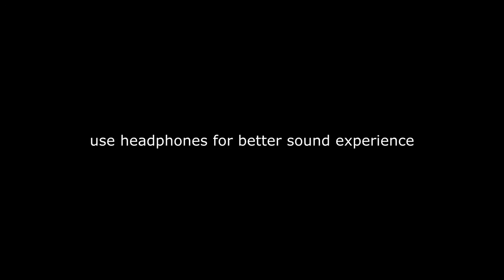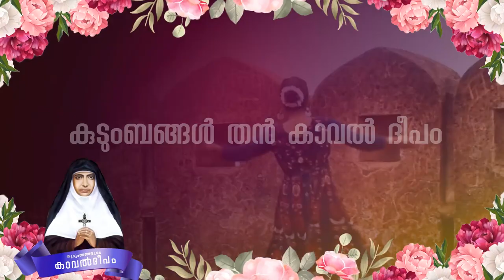VISUDHAYAYA MARIYAM THRESIA || LYRIC VIDEO || SONG ABOUT ST.MARIYAMTHRESIA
മാലാഖമാരും മാലോകരേവരും
ഒന്നായ് ചേർന്ന് പാടി
സഭയുടെ പൊൻമുത്തായ്‌
കാരുണ്യ പ്രഭയായ്
മിന്നും താരകമായ് മന്നിതിൽ വിളങ്ങി
വിശുദ്ധയായ മറിയം ത്രേസ്യാ..
കുടുംബങ്ങൾതൻ കാവൽ ദീപം

അനശ്വര സാന്ദ്ര സംഗീതമാണമ്മ
അനുപമ സ്നേഹ സാഗരമാണമ്മ
അരികിലായ് അണയുന്നോർക്കാലംബമേകുന്ന
 കനിവിൻ നിറവാണമ്മ
അമ്മേ ഞങ്ങള്കിന്നാശ്രയമേ
എന്നെന്നും ഞങ്ങൾക്കായി പ്രാർത്ഥിക്കണേ

കുളിർ മഞ്ഞു പെയ്യുന്ന പോലെ
കുളിർകാറ്റു വീശുന്ന പോലെ
ഞങ്ങളിൽ നിറയുന്നൊരറിവാണമ്മ
ശാന്തിതൻ സുകൃതങ്ങൾ പകരുമമ്മ
Lyrics : Navayothi Sisters
Singer Amal antony
Chorus : Navajoythi Sisters
Production House : Navajoythi Province, Olarikkara
Studios : Dio ĉefita music studio, Chetana Sound Recoding Studio, praveensworkstation , Radio angelos , Vista Tv
ChristianDevotionalSongs,ChristianDevotionalSongsMalayalam,MalayalamChristianDevotionalSongs,Divyadanam,The Father,Karthavu,Parishudhan,Agamam,Kazhcha,Wilson Piravom,Madhu Balakrishnan,M G Sreekumar,Manjari,Renjini Jose,Vijay Yesudas,Jino Kunnumpurath,

St. Mariam Thresia - A Song to Puthenchira Amma,St. Mariam Thresia,Bl. Mariam Thresia,Holy Family Congregation,Holy Family Communications,Mariam Thresia Kerala,Women Saints in India,Mariam Thresia- Patroness for Families,Mariam Thresia,Kuzhikkatussery,Puthenchira,Canonization of Mariam Thresia India,Mrs. Rejeena Thomas,